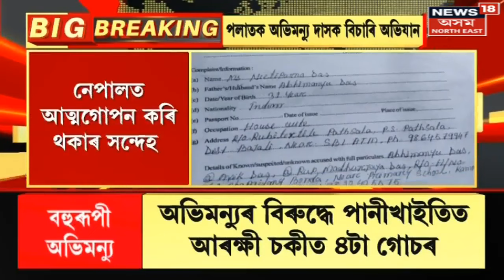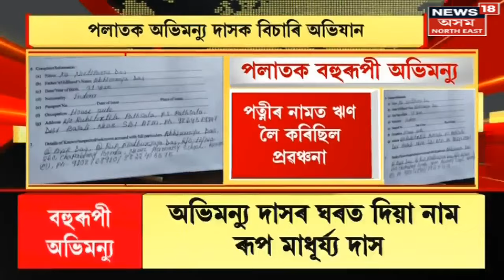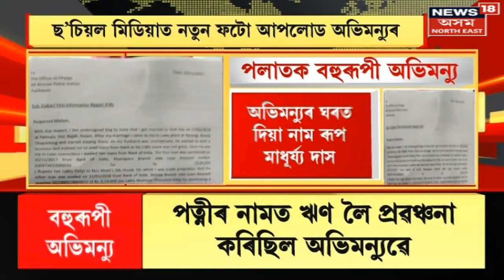BIG BREAKING | চানমাৰি থানাত হাজিৰ ৰিয়া দাস | ইন্দ্ৰাণীৰ আত্মহত্যাত নাম সাঙোৰ খাইছিল ৰিয়া দাসৰ